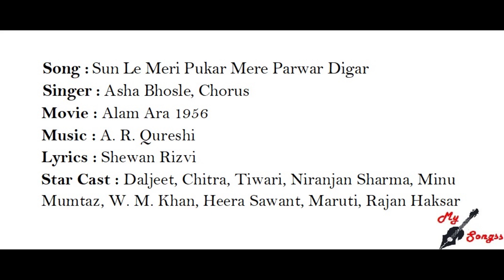Sun Le Meri Pukar Mere Parwar Digar, Movie : Alam Ara 1956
Song :  Sun Le Meri Pukar Mere Parwar Digar
Singer : Asha Bhosle, Chorus
Movie : Alam Ara 1956
Lyrics : Shewan Rizvi
Star Cast : Daljeet, Chitra, Tiwari, Niranjan Sharma, Minu Mumtaz, W. M. Khan, Heera Sawant, Maruti, Rajan Haksar